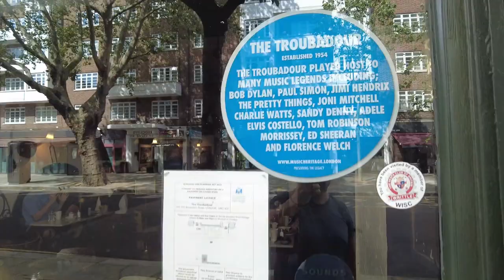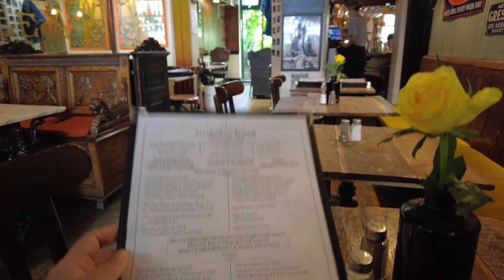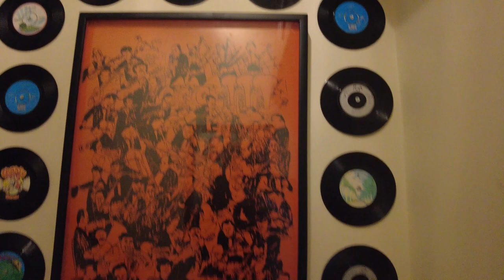English Breakfast at the Troubadour, London, UK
00:00:00 Old Brompton Rd, London SW5
00:01:03 The Troubadour
00:02:19 Mimosa - £10 (€11.66, 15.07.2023) - Classic Cocktails 2 for £16
00:02:27 Troubadour English Breakfast:2 poached or scramled eggs, smoked streaky bacon, cumberland sausage, homemade baked beans, fried chestnut mushrooms, hashbrown, toasted sourdough bread - £12.75  (€14.87, 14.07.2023)
00:03:35 The Dylan Room
00:03:50 The Garden
00:04:18 WC (upstairs)

""The Troubadour was founded in 1954 by Michael and Sheila van Bloemen; making it one of London's oldest independent music venues. Originally opening its doors as a coffee house: intended as a cultural meeting place for artists and mavericks alike, the Troubadour quickly became accredited as a West London institution; beckoning artists, poets, writers, musicians and advocates from all over the world, and was a cornerstone venue in the British folk revival. After an inspired visit to the Troubadour in it's early years, a young Doug Weston would ret n to West Hollywood from his trip to England and open his own Troubadour in 1957 - which would see its own role of importance in the Laurel Canyon scene and subsequently the American pop-culture of the 60's and 70's. Like us, the Troubadour West Hollywood would go on to influence the rest of the world. It played a formidable role in the launching of the careers of: Jackson Brown, Neil Diamond, Elton John, the Eagles, the Byrds, Carole King, James Taylor, Linda Ronstadt and Tom Waits.
In the rising sun of a new decade: the 1960's brought about great change in the London political and social scene. And as Chelsea's King's Road was leading in pop-culture and the Mod movement, British Jazz was also rising in popularity once again, and the Troubadour became a regular gig and hangout for London's finest Jazz musicians; most notable of players being Charlie Watts of the Rolling Stones, who played in 1961 - where he was "found" by Alexis Andrew Nicholas Koerner and was quickly recruited to join Blues Incorporated. Along with Mr. Watts, other greats of the British Jazz scene such as: Lionel Grigson, Michael "Spike" Wells, Mick Pyne, Dave Gelly MBE, Daryl Runswick and David "Happy" Williams all took the stage throughout the 1960's.
In December of 1962, a young Bob Dylan made his maiden trip to London after being invited by Philip Saville to appear in Madhouse on Castle Street, a drama Saville was directing for the BBC. Before departing for London, Dylan's mentor, Pete Seeger gave him the instruction to seek out Anthea Joseph who organised many of the folk events at the club and was often credited as "the Manager" of the venue. The Troubadour was the first venue Bob Dylan ever performed in while in the United Kingdom and he did so under the pseudonym Blind Boy Grunt. Here he would meet fellow folk legend, Martin Carthy who taught him the traditional English ballad, Scarborough Fair. Dylan would later go on to write his own song Girl from the North Country inspired by the English balladeer's rendition of the folk classic.

Jimi Hendrix would perform at the Troubadour in the late sixties, after having moving to London to find popular success after he signed to ex-Animals bassist-turned-manager, Chase Chandler. Hendix was introduced to Chandler in New York by Linda Keith - who was dating Keith Richards at the time - and together convinced Hendrix to move to England.

The 1970's would see the decline of the British Blues Invasion and the psychedelic sixties sound: enter the birth of the blues powered hard rock and heavy metal.  One of the most famous bands to come out of this era was Led Zeppelin who, after sell-out shows at the Earls Court Exhibition Centre, would come back to the Troubadour and jam late into the evening and early morning.

And in more recent years, keeping with tradition, the Troubadour has had the privilege of seeing new, fresh faces, such as Adele, Ed Sheeran, Morrissey and Paolo Nutini come through on their way to topping the worldwide pop charts.

The Troubadour proudly still hosts live music seven days a week."